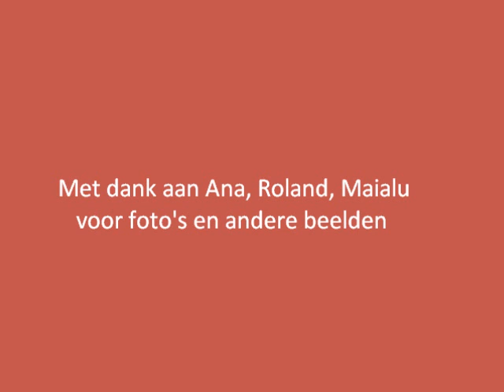Brazilie heel dichtbij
Feestje van Maialu